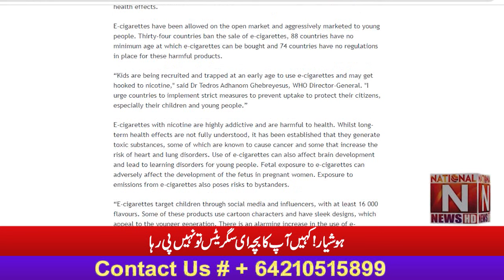''Be Careful! Your child is not smoking E-Cigarettes'' (National News Nama)